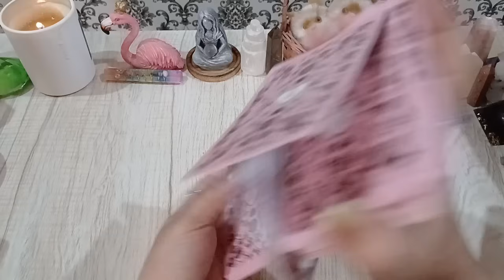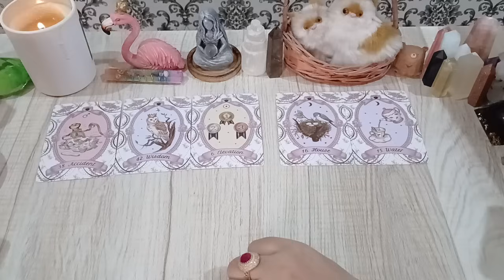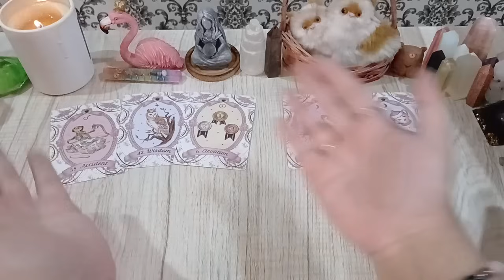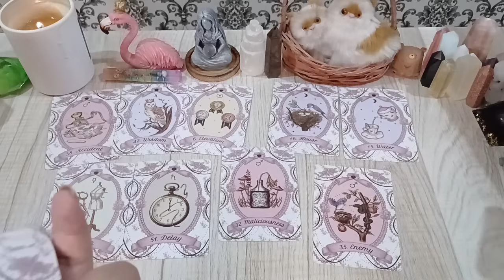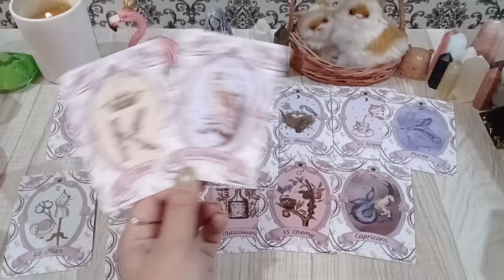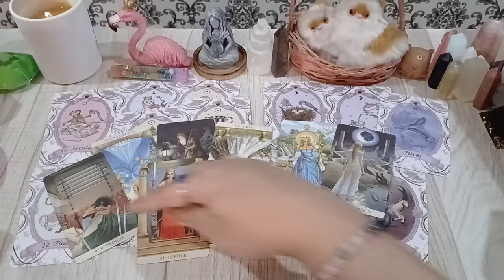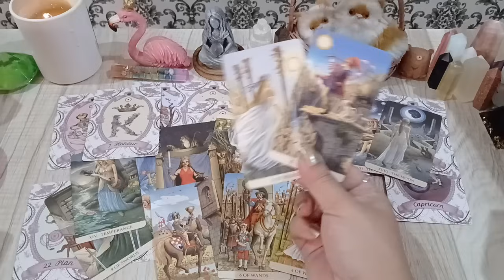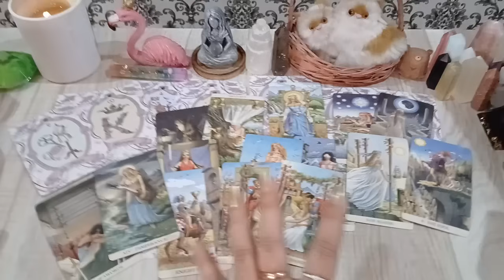KING & QUEEN 🫅👸 I'M SPEECHLESS YOU'VE NO IDEA WHO IS COMING TO CHANGE YOUR LIFE ⭐️ TIMELESS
💸 1 YEAR FORECAST 20 MINT VIDEO = [ 150 USD]
💸 5 YEAR FORECAST 25 MINT VIDEO = [ 250 USD]
💸 30 minutes reading with All detail = [
350 USD]

TOOBA 🕊